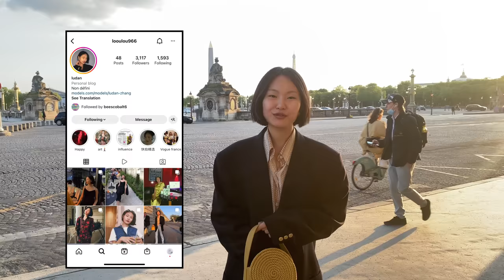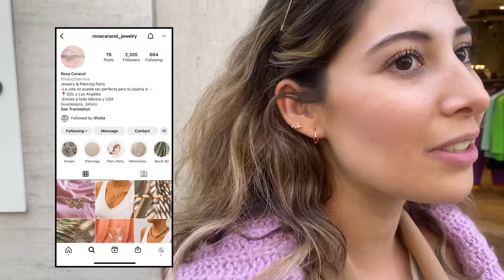WHAT EVERYONE IS WEARING IN PARIS - Paris Street Fashion SPRING MAY 2022 → Episode 5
WHAT EVERYONE IS WEARING IN PARIS Paris Street Style WHAT ARE PEOPLE WEARING IN PARIS → MY NEW WEBSITE IS LAUNCHING, SIGN UP

DRINK MUSE Muse Nootropics - All Natural Plant Based Beverages

Here's a video of what everyone is 'really wearing' on the streets of Paris

(sign up with your email ↗️ so you'll be the first to know when it launches in a few days!)

Welcome to this video, if it’s your first, my name is DV and I’m really happy you found my channel.

I post weekly vlogs + sit down videos on Fashion, Lifestyle & Luxury

WHAT ARE PEOPLE WEARING IN PARIS Paris Street Style!
Chanel Cruise Collection 2022
chanel 22P collection
chanel 22P Act 2 collection
Chanel 22C Cruise Collection
Chanel Classic Flap
Chanel Luxury Shopping Vlog

♫ Music by Zight - Everybody Keep Running (A Runner of the Marathon)